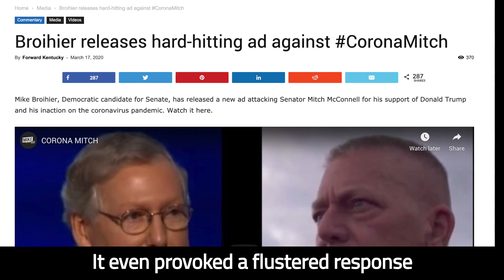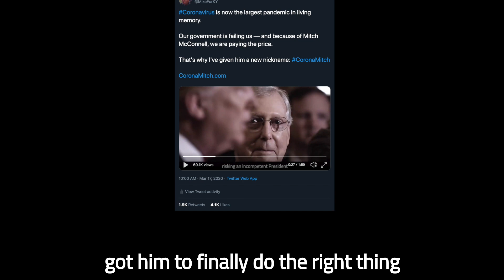"Keep Mitch Scared" | Mike For Kentucky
Mike Broihier released an ad on March 17th that gave Mitch McConnell the nickname he deserves: Corona Mitch.

The ad took off. The Courier Journal called it "blistering" and "the toughest ad of the 2020 cycle."

As a result, Mitch McConnell reversed his position on an emergency Universal Basic Income stimulus and other critical legislative measures to help working Americans survive the coronavirus pandemic.

Mitch reversed positions because Mike is posing a genuine threat to Mitch's reelection. Let's support Mike and take down Corona Mitch together.

Mike Broihier is a farmer, public school teacher, and retired Marine LtCol running for U.S. Senate in Kentucky against Mitch McConnell.